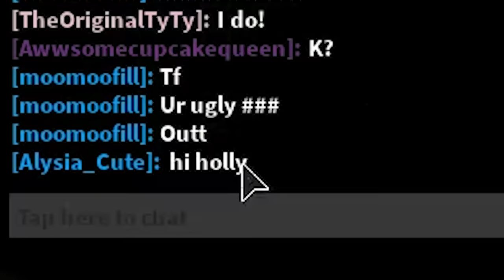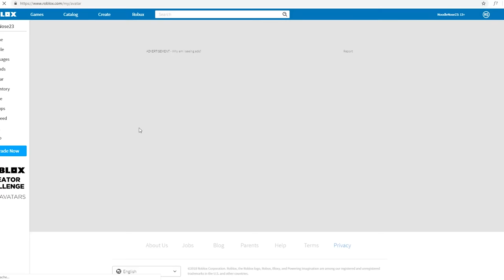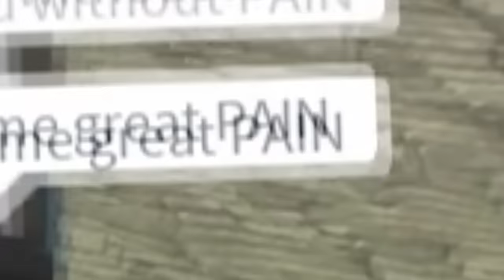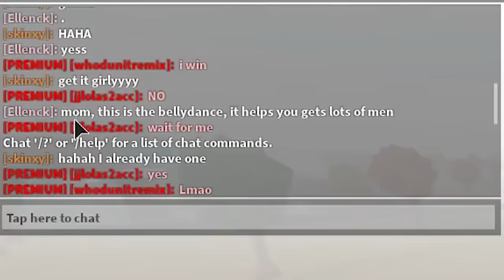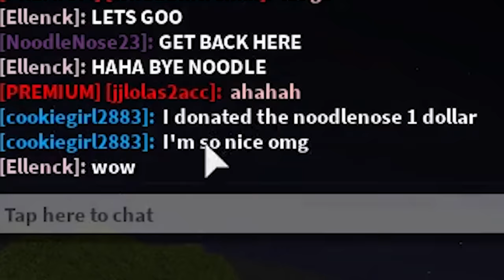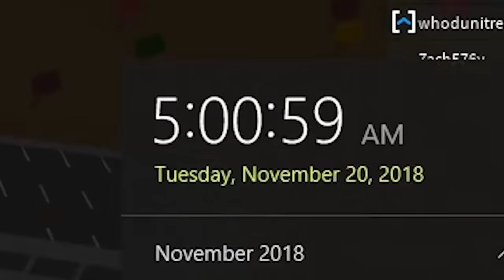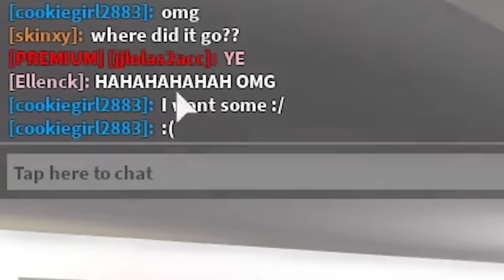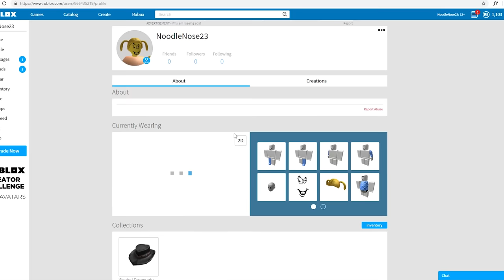If Roblox players insult me.. they get ROBUX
today I play Roblox Bloxburg as an ugly roblox character and if they insult me I give them bloxburg money, the opposite of the other bloxburg donation things